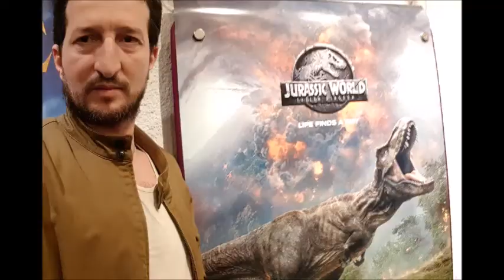Jurassic World 2 = VLOG #11#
Une franchise qui marche bien, faisons une suite.